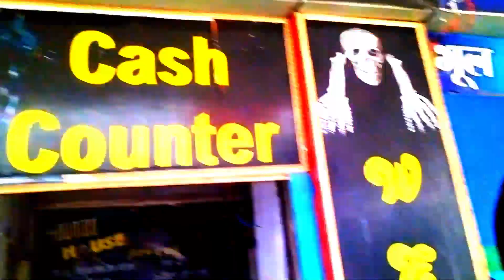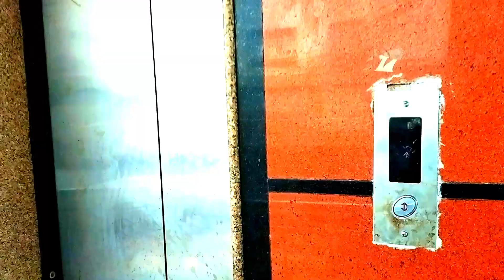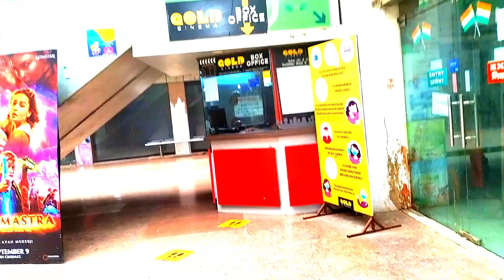Mathura Ka Highway Plaza 😎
hit likes.

lots of  ❤️